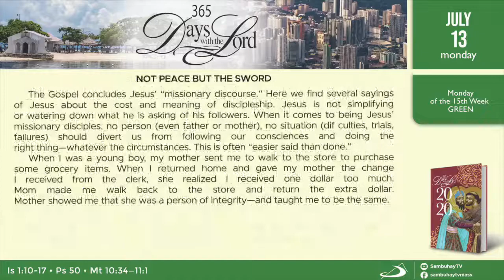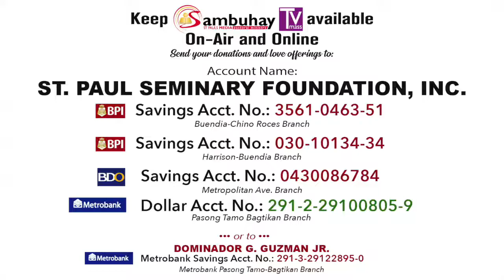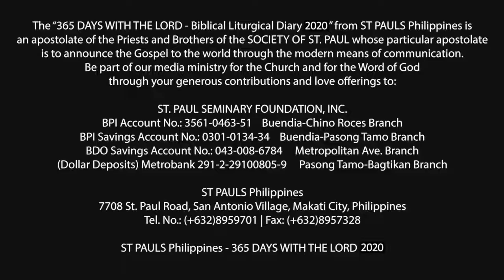365 DWTL | Tuesday of the 15th Week in Ordinary Time | July 14, 2020